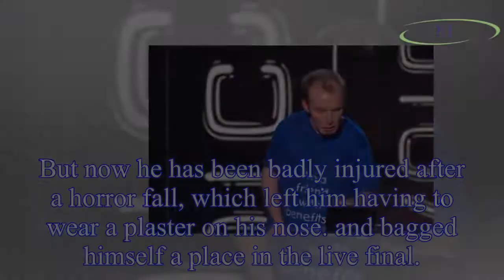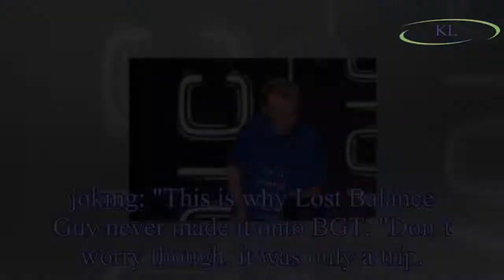Britain's Got Talent finalist Lost Voice Guy injured after horror fall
Britain's Got Talent favourite, Lee Ridley – known as Lost Voice Guy – has been injured after a fall.
The 37 year old captured the nation's hearts after performing a hilarious comedy sketch poking fu